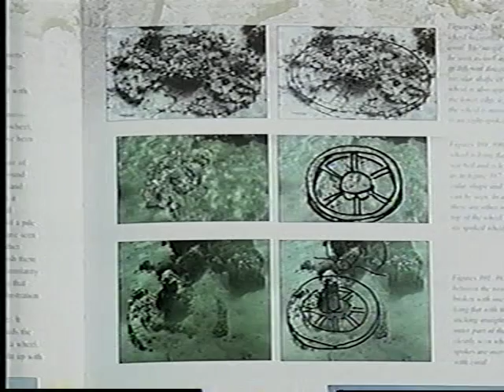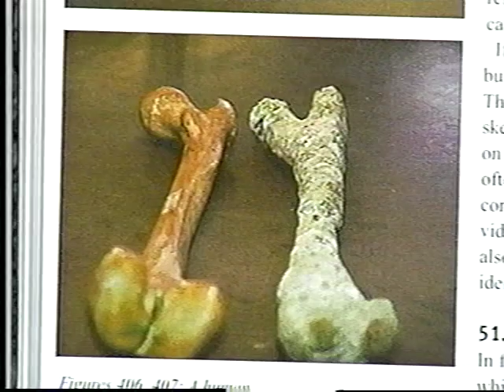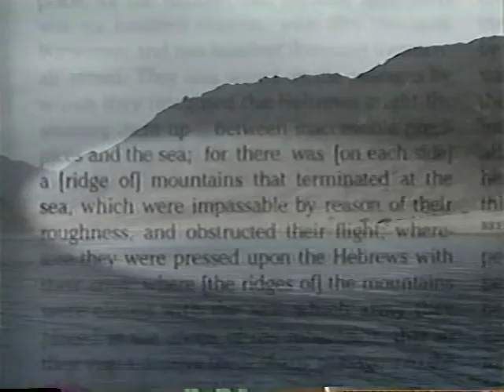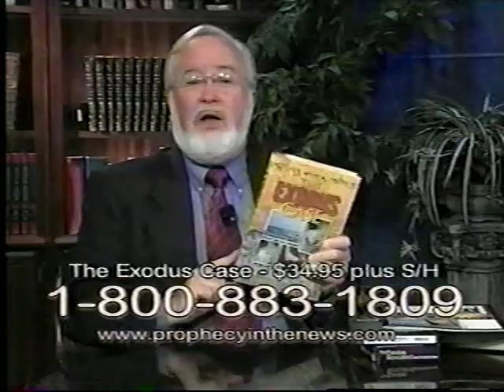THE EXODUS CASE (program 3 of 8)